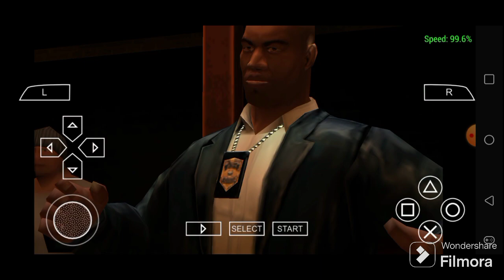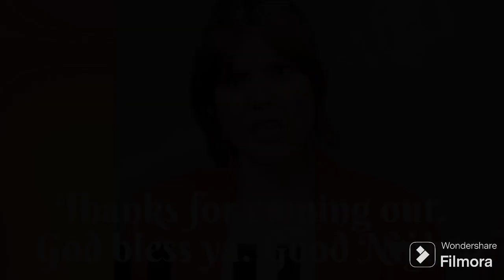Def Jam FFNY The Takeover - Freeway, Comp, Warren G & Jervis battles in May 4th, 2024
Posted for me. Shout outs to Boa Hancock from One Piece. Enjoy.